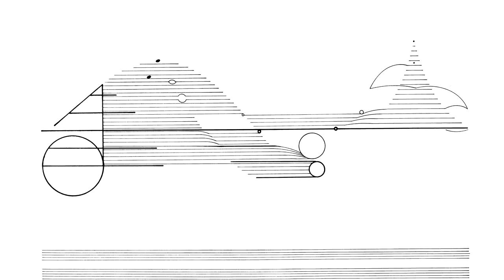Cornelius Cardew: Treatise. Page 41